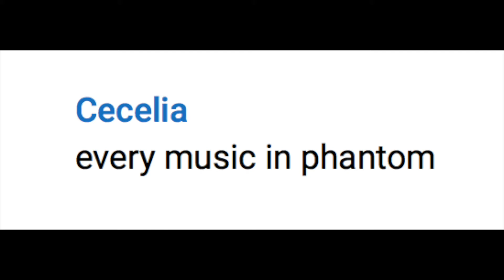Every "Music" in The Phantom of the Opera